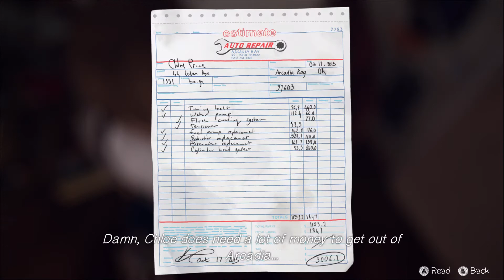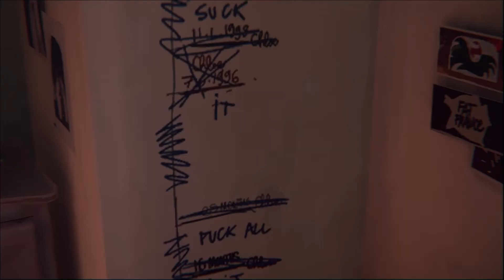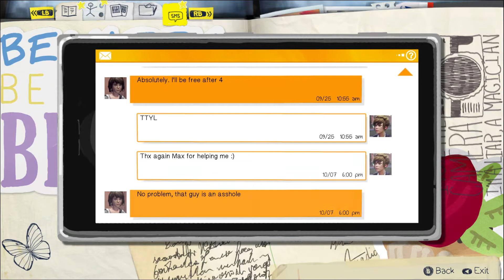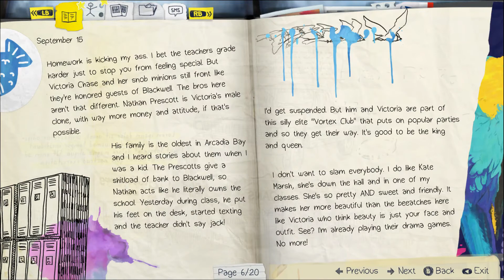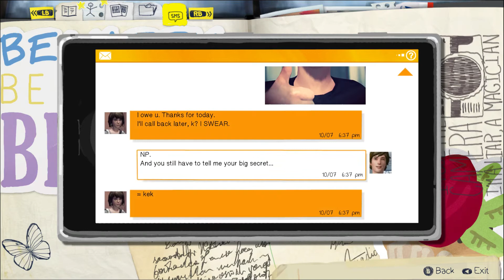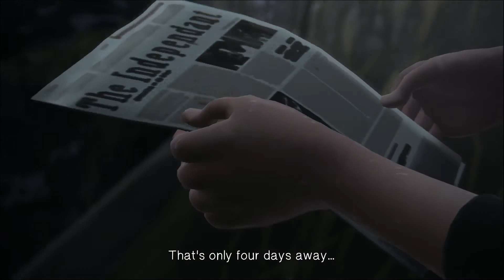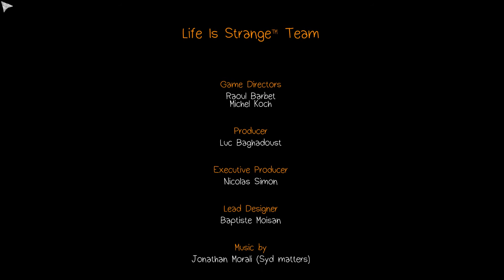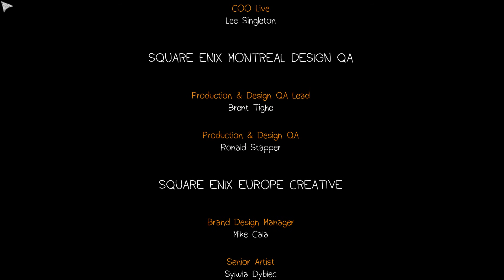MaSP Life is Strange - 2